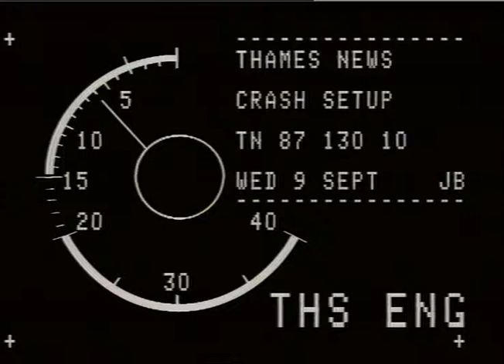Motorway - M.4 CRASH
Motorway - M.4 CRASH_x000D_
THAMES NEWS -9.9.87- CRASH ON M4 NEAR HESTON: FOUR DEAD, 75 INJURED-  _